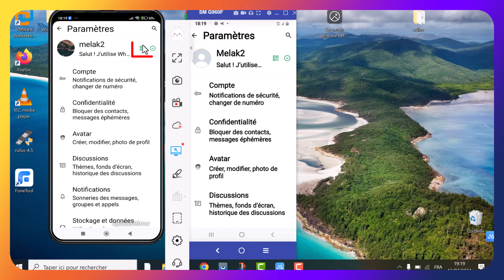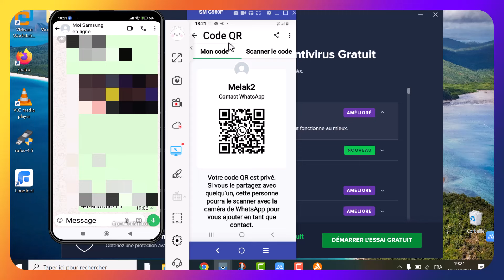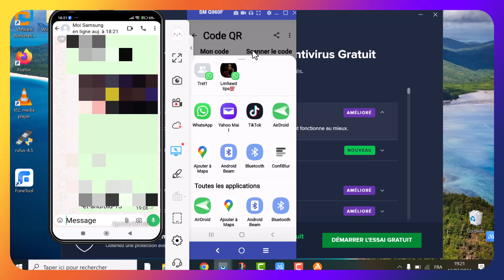Le code magique pour ajouter une personne en tant que contact WhatsApps sans rein écrire.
dans cette nouvelle vidéo, je vais vous montrer, un code magique qui vous permet d'ajouter une personne en  tant que conatct WhatsApp sans rien écrire, en scannant tout simplement un code QR.